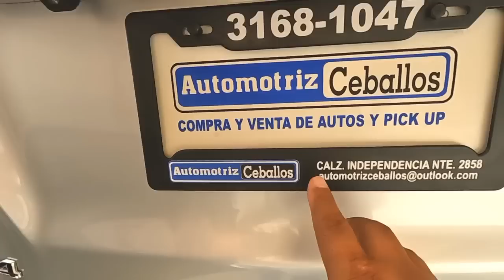Toyota Rav4 2015 crédito y Enganches baratos Guadalajara autos usados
automotriz ceballos
calzada independencia nte.2858